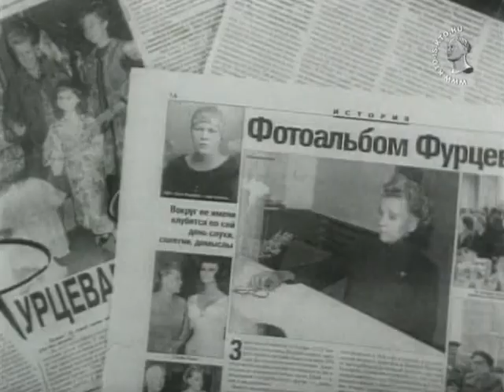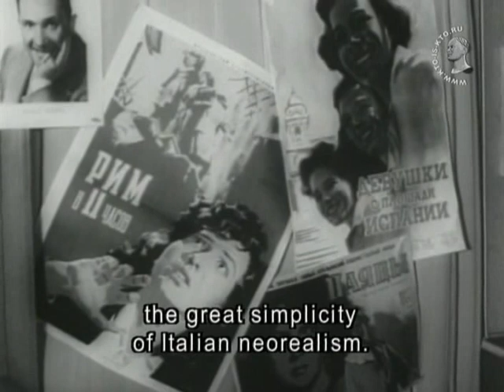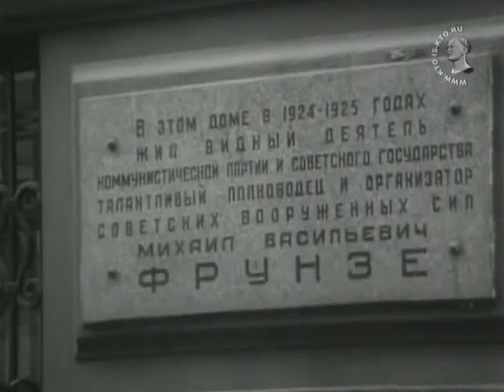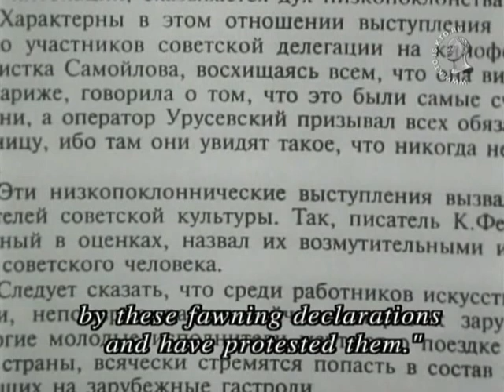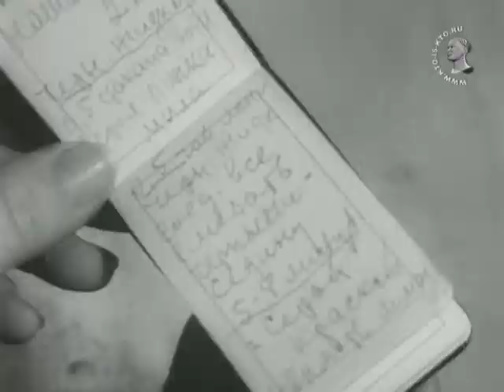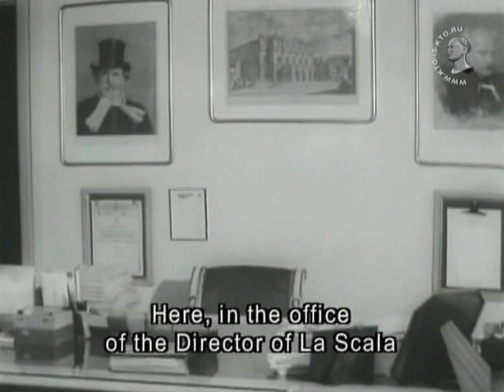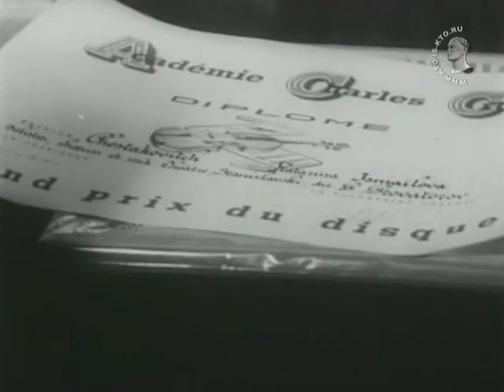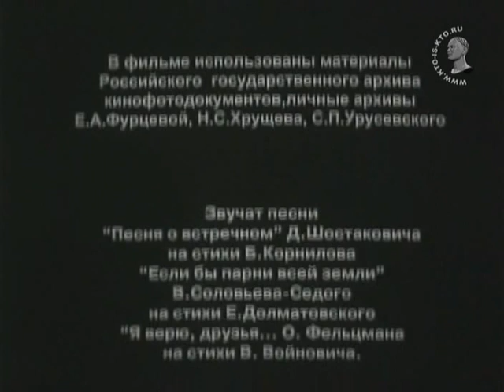Zhenthina na mavzolee 2002 XviD TVRip